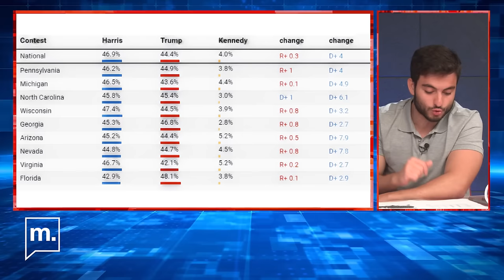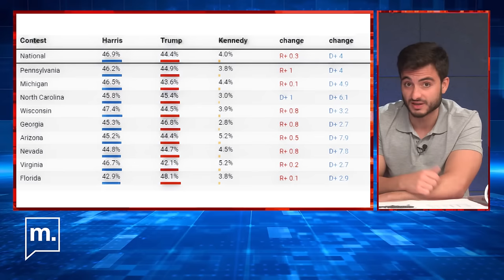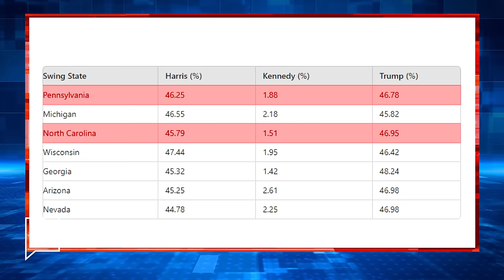RFK Jr. ABD'nin Sinan Oğan'ı mı? | Seçim '24 ABD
ABD’de de 5 Kasım'da yapılacak başkanlık seçimlerinde bağımsız aday olan Robert F. Kennedy Jr., adaylıktan çekilerek Cumhuriyetçi Parti’nin adayı Donald Trump’a destek verme kararı aldı. Bu tercih seçimin kaderini etkileyebilir. Demokrat Parti’nin kongresi sonuçlandı. Kamala Harris, kongrede yaptığı konuşmada adaylığı kabul etti.

00:00 DNC bitti
12:37 Trump cevap verdi
16:51 RFK Jr. çekildi
24:36 Anketler